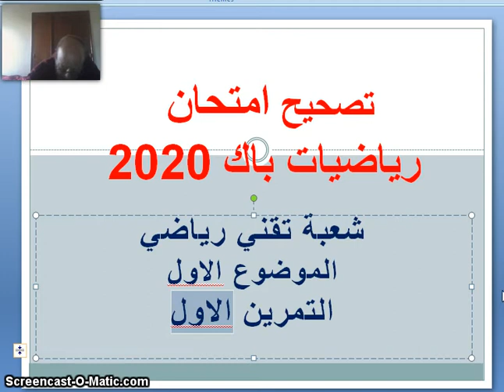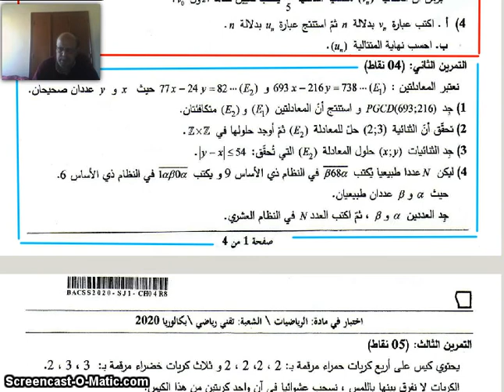تصحيح امتحان باك 2020 - رياضيات -شعبة تقني رياضي -موضوع1-تمرين 2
تصحيح امتحان باك 2020